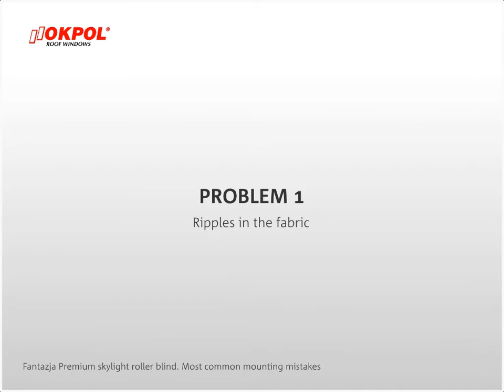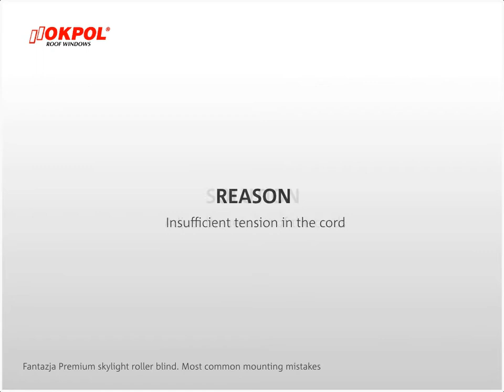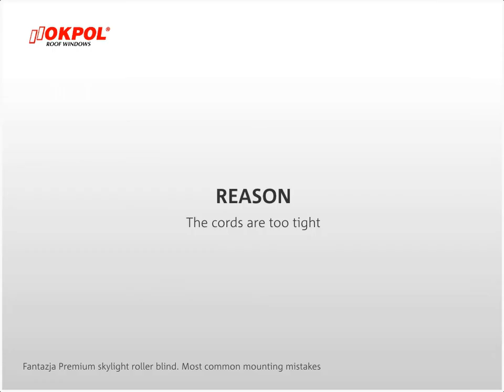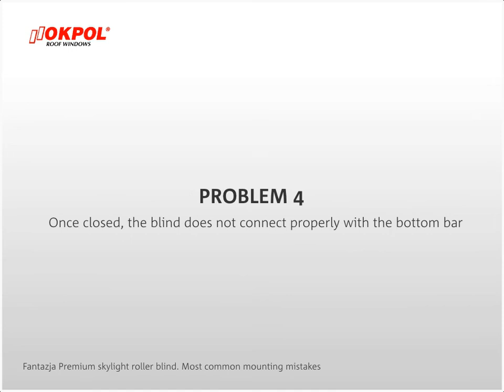Blackout blinds for Sunlux windows - most common mounting mistakes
This video is showing the most common mistakes made whilst installing the blackout blinds for Sunlux pitch roof windows and all necessary adjustments needed for faultless operation.